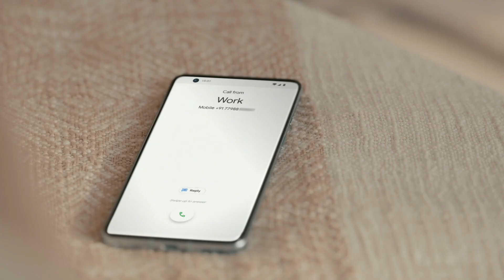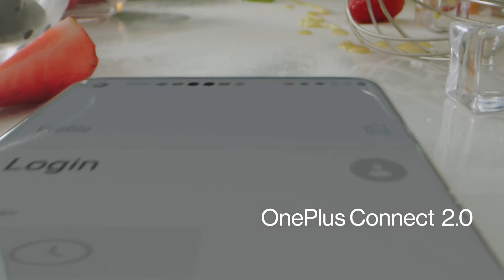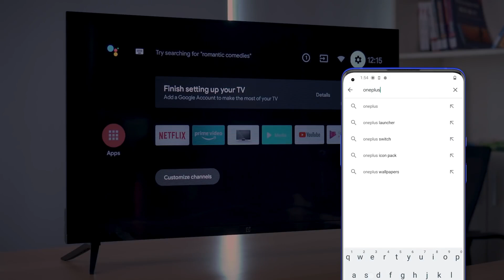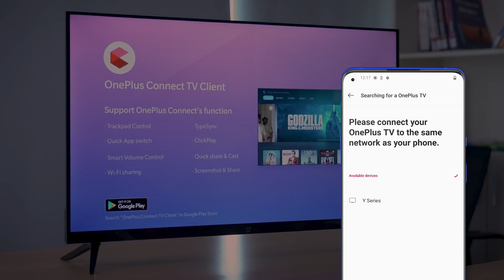2022 Oneplus Y1S TVs Launching in India Specs Price Launch Date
Buying Link:
🛒Hisense U6G
🛒 Samsung Tv
🛒Sony W820
🛒VU Premium 4k
🛒Hisense tornado
🛒 Samsung 4K
🛒Samsung Frame
🛒 LG 4K
🛒 Sony
X74 43-inch
X80AJ 55-inch
X80AJ 65-inch
🛒Redmi Tv
🛒 Onida Tv
Samsung
Samsung AUE70
Samsung AUE60

🛒Redmi TV X 50inch
Redmi TV X 55inch
Redmi TV X 65inch

Best TVs:

🛒iffalcon
🛒Fire TV
🛒LG
🛒Samsung
🛒Hisense
Hisense Tornado TV
🛒Toshiba
Toshiba U7980 TV
VU